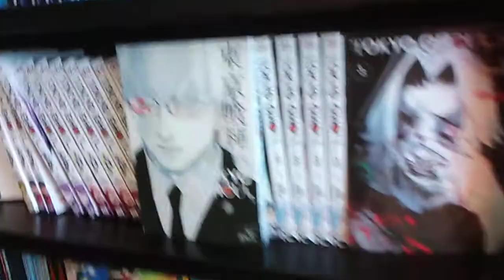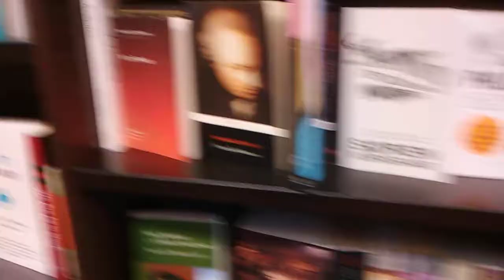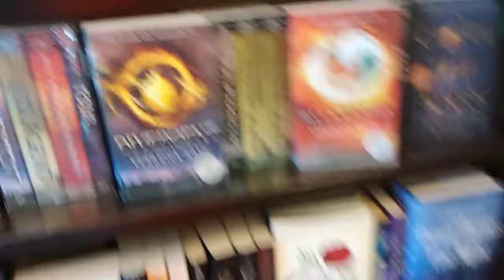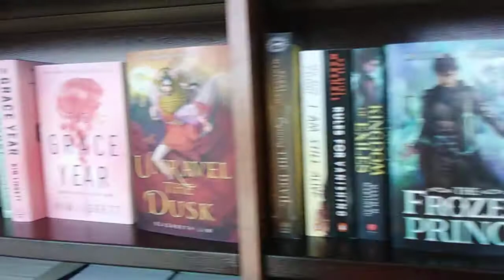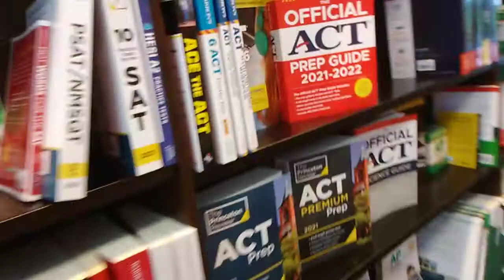STILL HERE IN BARNES & NOBLE STORE. (Part 2. Did you find something you wanted?)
Please watch Previous video so you know the whole story. I will show you what I got today. This store is almost like a Library, so I must keep quiet, hehehe. I will show you more next time. I don't know when that will be, hehehe.
Tomorrow I go to LOWE'S store with Dad to get wood for his huge project for my sister. I hope you will be there to help carry out the wood to the truck, hehehe.
Shout out everyone! See ya in my next upload, shortly after I charged my phone more. 😁